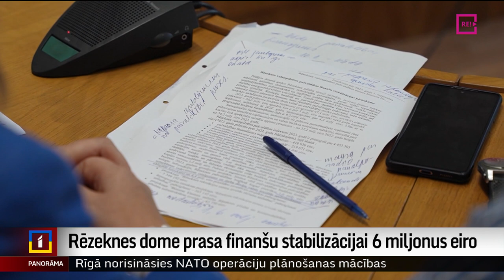Rēzeknes dome prasa finanšu stabilizācijai 6 miljonus eiro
Rēzeknes dome šodien nobalsoja par lūgumu finanšu stabilizācijai. Pašvaldībā, kas nonākusi naudas grūtībās, tiek rēķināts, ka nepieciešami aptuveni 6 miljoni eiro. Finanšu ministrijā skaidro – stabilizācijai tiek piešķirts kredīts, taču, cik liels – tas pašvaldībai jārēķina kopā ar valsts ieceltu uzraugu. Turpina Dinija Jemeļjanova.